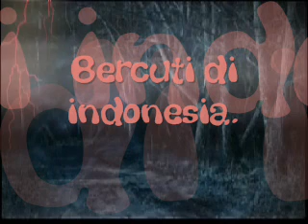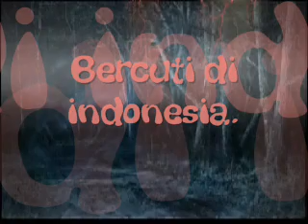Bercuti di indonesia..